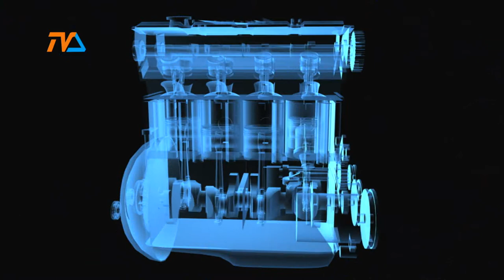Zza Kółka odc. 43 |TVSUWAŁKI